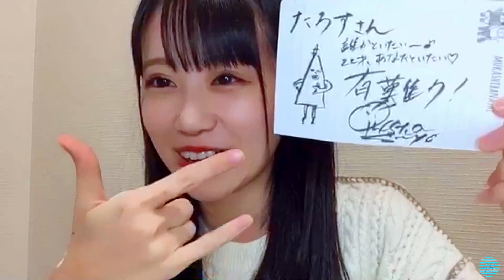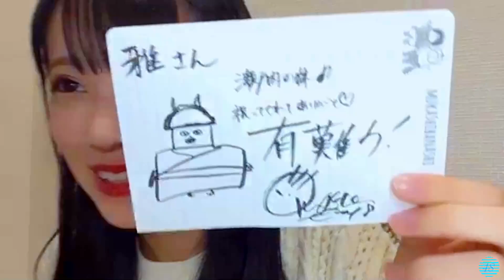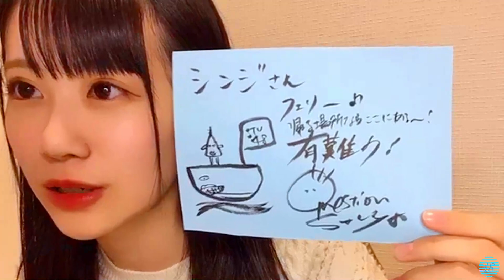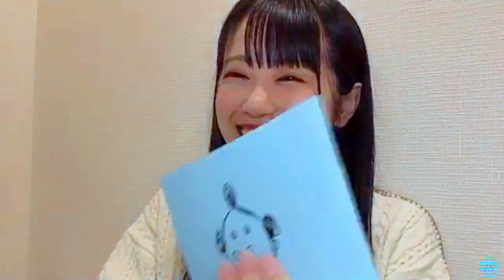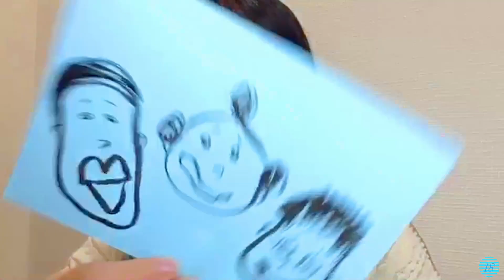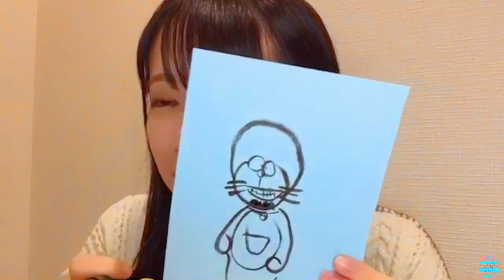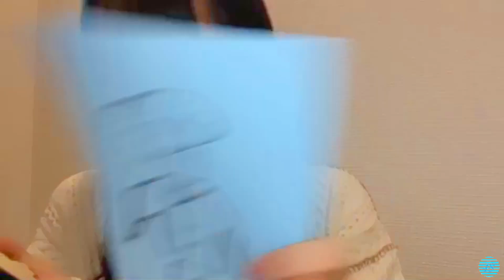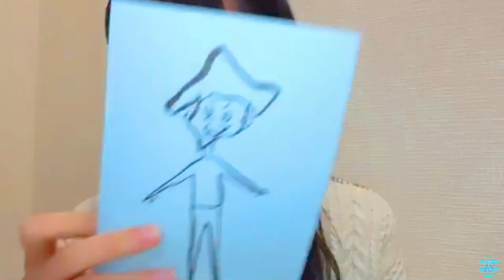2021/04/06 中村 舞 SHOWROOM